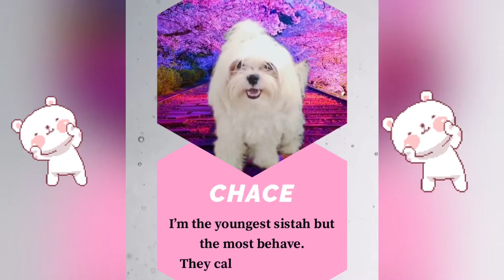THREE MALTESE PUPPIES SOCIALIZING WITH OTHER DOGS/Beagle, Shitzu & Lhasa Apso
CUTE MALTESE PUPPIES ON THE LOOSE - GETTING FRIENDLY WITH OTHER DOGS

It was a stormy, windy weekend. We can't go out to play. Stayed in bed the whole time. So bored. So sad... but thank God typhoon Rolly said bye2x and the sun came out the next day. Yippee! We can run outside again!

Hello dog, cat, animal lovers and all YouTube viewers!
We are the three Maltese sisters who will bring you a dose of fun and laughter.

Take a peek at our little world, relax and de-stress even for just a minute or more.

Our aim is to put a smile on your face through our irresistible cuteness (and a lot more) after a long, tiring day or to simply distract you from all your worries. We'll show you how to enjoy the little things in life so buckle up, and see you always in our channel.

"Keep on Smiling. It is Important"!
- Angela of Mobile Legends--

Dogs in the video:
BREEDS:
Maltese pups - Chale, Chap & Chace
Beagle
Lhasa Apso
Shitzu